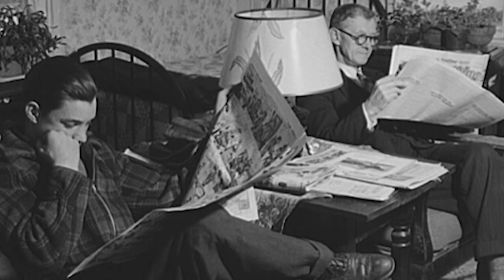Music Therapy & Meditation for Seniors - 1940s - Movement 2 | SeniorCareHelper.com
Music therapy for seniors has proven to be an effective way to treat anxiety, depression and isolation.  It can be most beneficial to those with memory issues or Dementia.

Make sure they are set to a manageable volume.